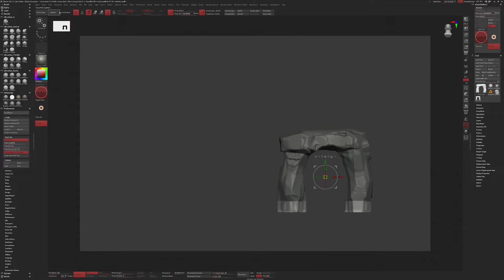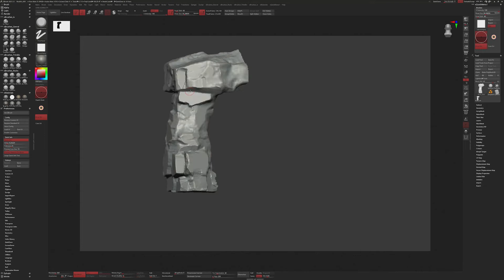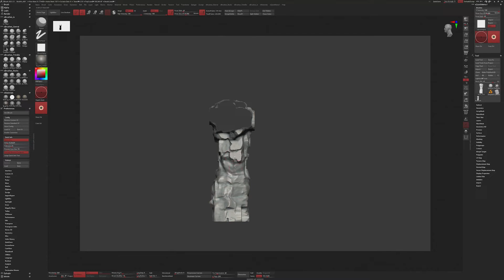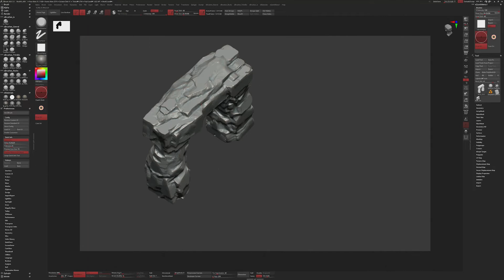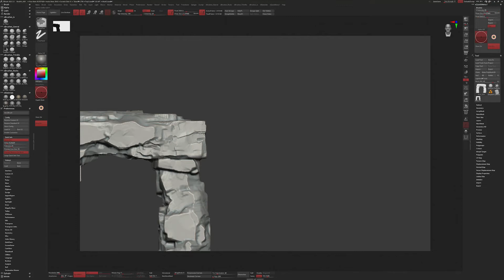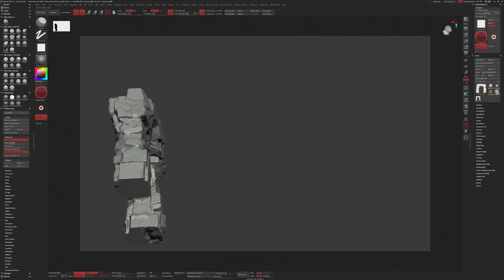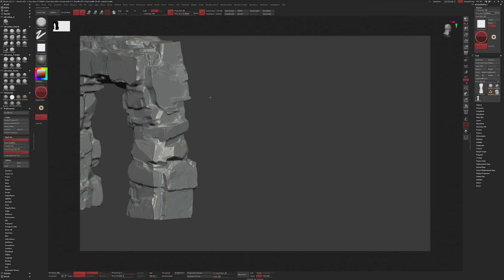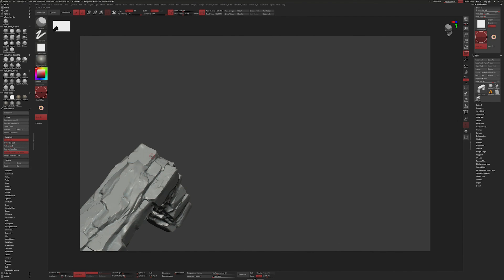TheClubsRockingNewYear 2022 🔷 - Rock 4 - Timelapse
Timelapse of Rock #4 - at x4 speed.

Only now watching the recording back have I realized how much time I spend zoomed out, but this is so I can focus more on the overall shape and not get too caught up in the details.